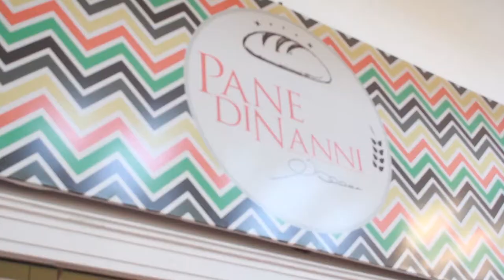PANE DI NANNI 19/01/20